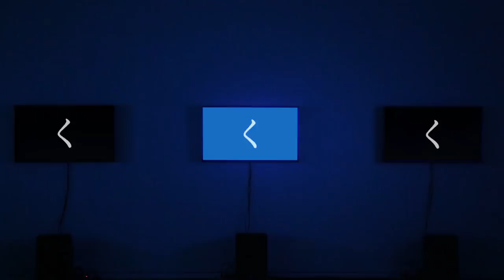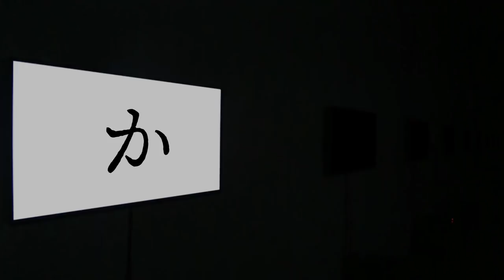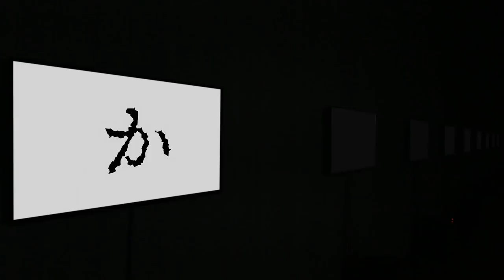ここ / いるか / かっぱ - Installation for TANIKAWA Shuntaro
Sound : Keigo Oyamada (Cornelius)
Voice : Shuntaro Tanikawa & Friends
Movie : Yugo Nakamura / Koji Takahashi / Tsukuru Asada